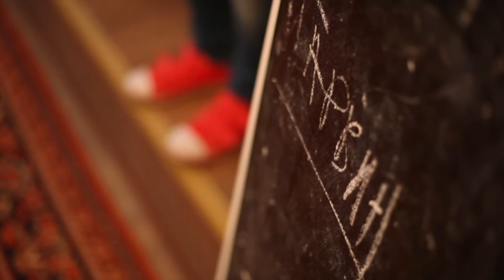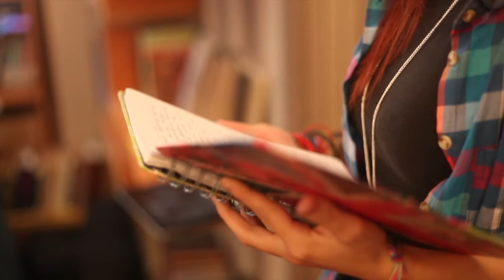Poetry Slam Baku - Parvin Islamzadeh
Vol #4
Rusca buraxilis